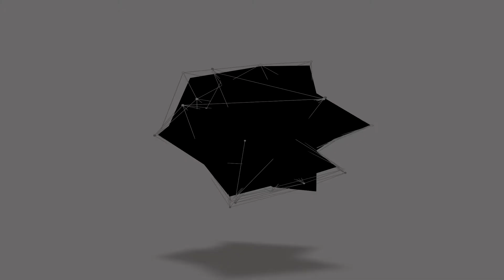Scarlett & Joseph Wedding Trailer - Beautiful Farm Wedding - Hot Couple - Steaming Connection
Scarlett & Joseph didn't let COVID get in the way of their nuptials. They had been waiting for this day and nothing was going to stop them. They exchanged their vows in a shady paddock on Scarlett's farm in Bectric just outside Temora with the Reception in the quaint old Bectric Hall surrounded by family and friends and a few fire pits.

There is no denying their steamy connection, just watch their trailer!